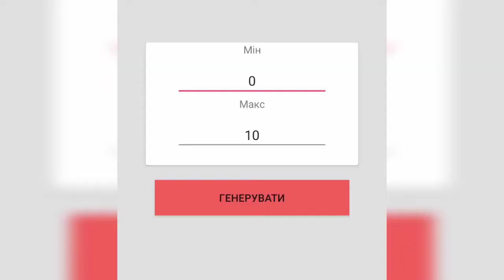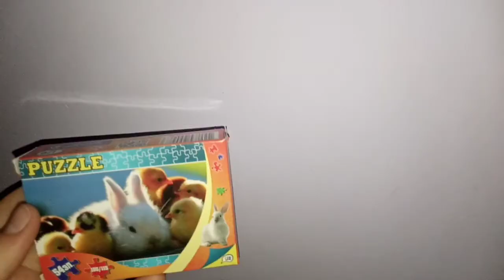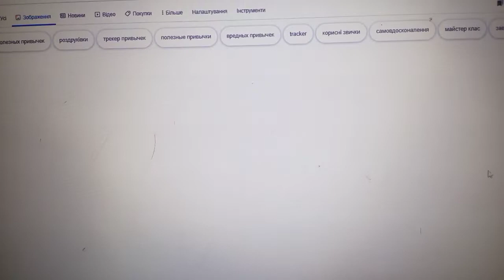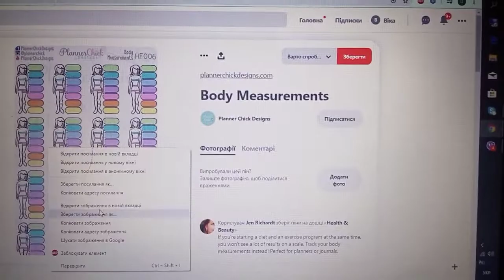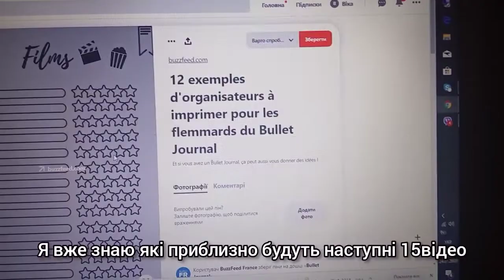Тиждень влог п'ятниця Vlog №9